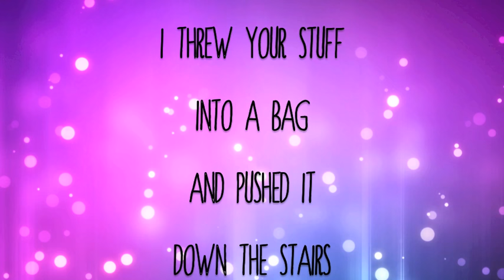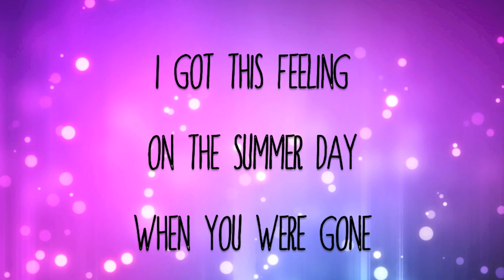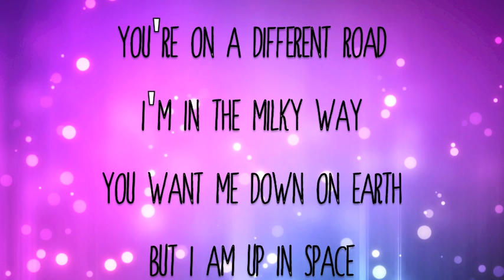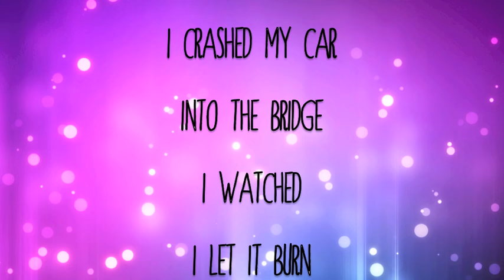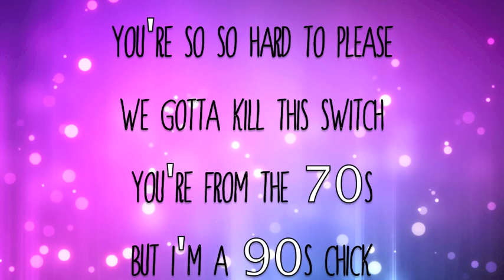I LOVE IT LYRICS- CLEAN